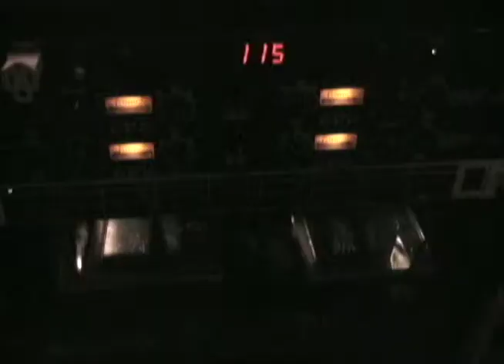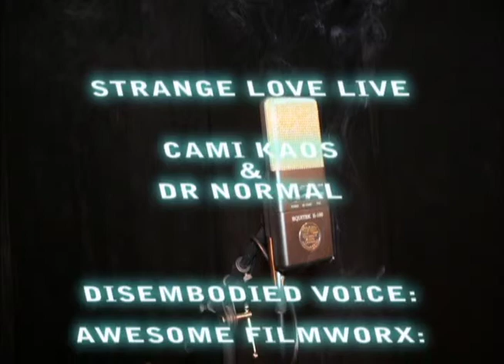StrangeLove Episode 68 - Strange Love Live: Behind the Mic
January 4th, 2009: "Strange Love Live: Behind the Mic"

"Vanity Fare"
While we were home for the holidays we thought we’d try a little something special.  Friday’s episode was a Strange Love Live short (9 minutes) called Behind the Mic.  Next week we’ll be back to our regularly scheduled insanity… I promise.

Host: @CamiKaos
Producer/Co-Host: @drnormal